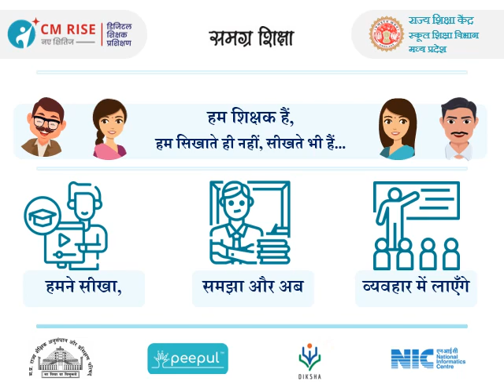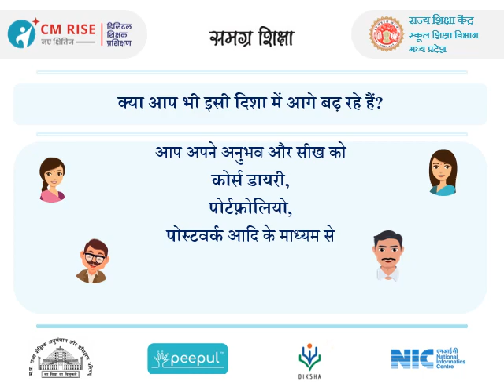हमारे शिक्षक हमारे प्रेरणास्त्रोत_C M Rise डिजिटल शिक्षक प्रशिक्षण कार्यक्रम Bhopal Rachna Thakur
राज्य शिक्षा केंद्र, स्कूल शिक्षा विभाग मध्यप्रदेश द्वारा शिक्षकों के कौशल उन्नयन और दक्षता संवर्धन हेतु पीपल संस्था के सहयोग से सीएम राइज डिजिटल शिक्षक प्रशिक्षण कार्यक्रम संचालित किया जा रहा है। कार्यक्रम अंतर्गत प्रदेश के शिक्षकों ने सीएम राइज प्रशिक्षण और निष्ठा ऑनलाइन प्रशिक्षण कार्यक्रमों से बहुत कुछ सीखा और उन्हें अपने बच्चों तक विभीन्न माध्यमों से पहुँचाने के प्रयास किए है। इन्हीं में से कुछ शिक्षकों ने अपने अनुभव, सीख और योजना को वीडियो के माध्यम से साझा किया है। इन्हीं शिक्षकों के विचारों को अन्य शिक्षकों के साथ साझा करने के उद्देश्य से राज्य शिक्षा केंद्र, मध्य प्रदेश के यूट्यूब चैनल पर अपलोड किया जा रहा है - क्योंकि हमारे शिक्षक हमारे प्रेरणास्रोत है…